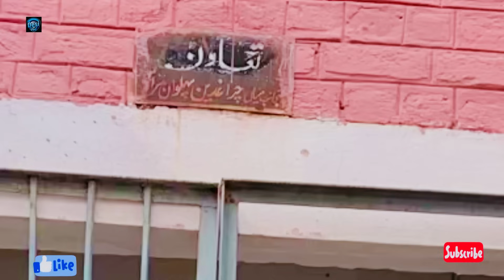Empowering Futures: Free Uniform Distribution at Government High School 28/2.L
Join us in making a difference! Watch as we share the heartwarming initiative of providing free uniforms to deserving students at Government High School 28/2.L Okara. Witness the joy, unity, and empowerment that comes with ensuring every student has the tools they need to succeed. Let's come together for a brighter future!